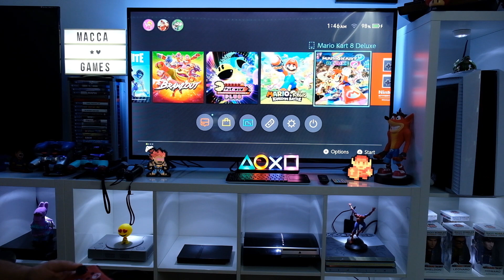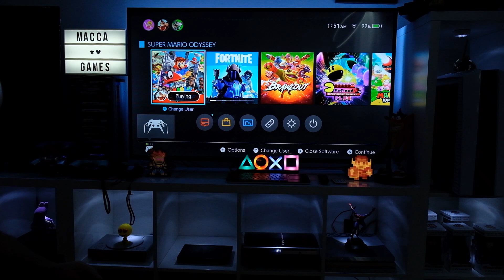CONTROLE PARALELO VALE A PENA? - NINTENDO SWITCH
CONTROLE PARALELO VALE A PENA?
Hoje vou mostrar para vocês se o controle paralelo da PowerA vale a pena ou não.
Os controles da PowerA para Nintendo Switch estão muito lindos, personalizados com vários personagens de games da Nintendo.
Eu confesso que curti bastante os controles, nao perde em nada para o PRO.
Fiz alguns testes para voces verem, e tirarem suas próprias conclusões.
Vem comigo!